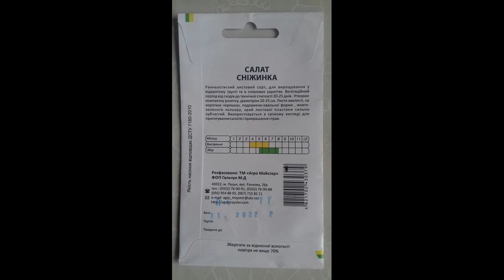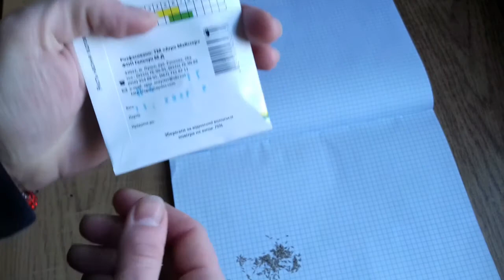Салат СНІЖИНКА. Ранньостиглий.ТМ "Агро майстер". Огляд насіння та результат.